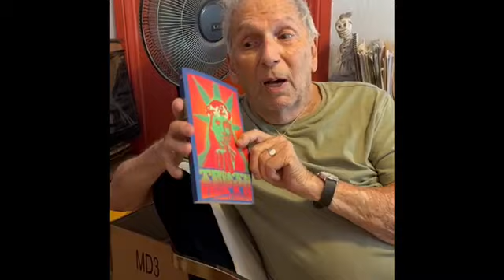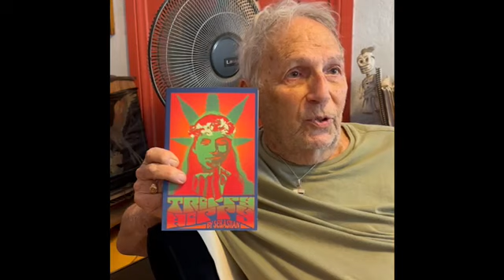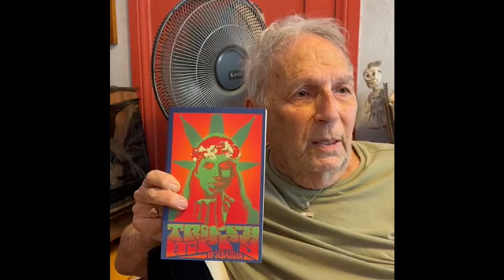Atmosphere Press Success Stories: Sebastian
Hear from Atmosphere Press author Sebastian as he talks about his experience publishing his book "Trippy Hippy."